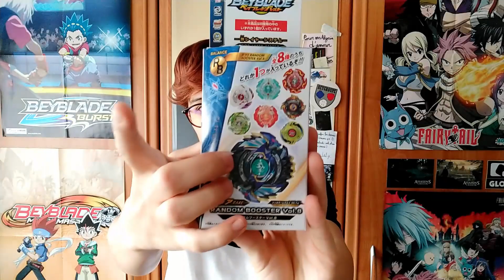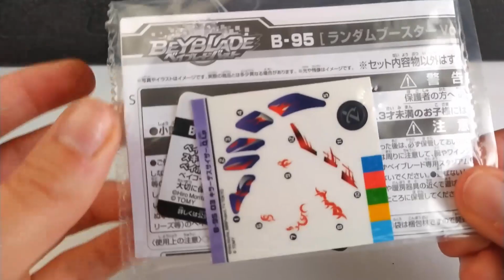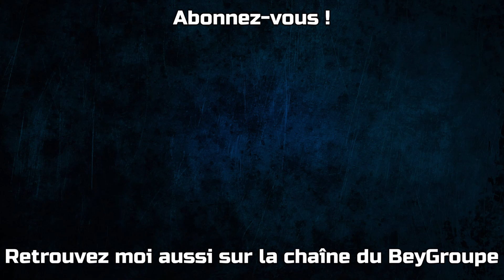B-95 KILLER DEATHSCYTHER Q.Lp | Beyblade Burst Random Booster Vol 8 - Unboxing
Retour à l'époque des God Layers avec la Killer Deathscyther Q.Lp du Random Booster Vol 8 de Shelter Regulus !

Musiques utilisées :
Lakey Inspired - Days Like These